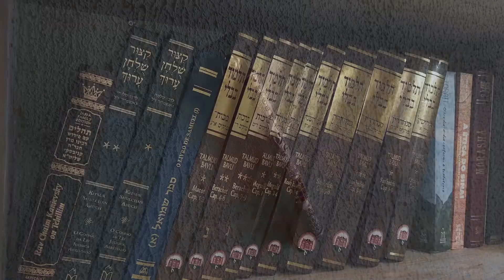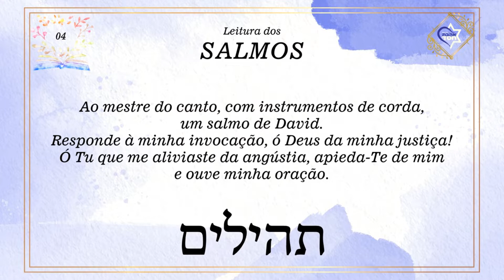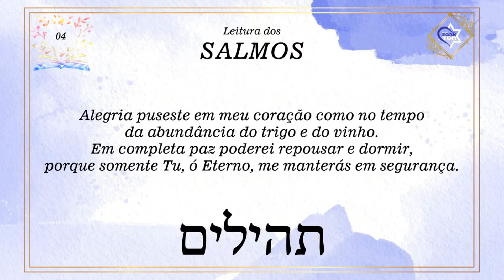Reflexão sobre o Salmo 4 - Quando somos perseguidos injustamente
Hoje vamos analisar um pouco do salmo quarto, onde apesar de se dirigir aos seguidores de Avshalom, o filho que o perseguira, como vimos no capitulo 3, David fala a todos os pecadores. Ele apela para que abandonem sua hipocrisia e o engano de vitórias temporárias e glória sem sentido. Que eles parem de caluniar e reconheçam a verdade. Isso os levará ao arrependimento e à verdadeira felicidade.